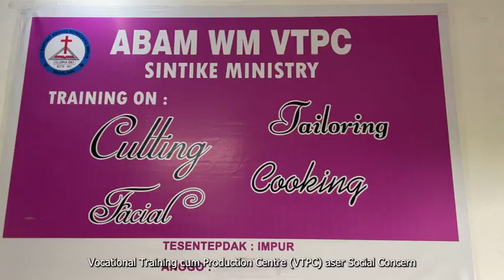ABAM SQC Women Ministry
A narrative of the history and the initiative of the ABAM Women ministry by Alemla Mozer Secretary WD, produced on behalf of ABAM by the SQC Media, documentation and Album Committee